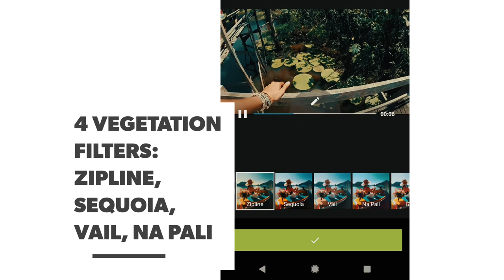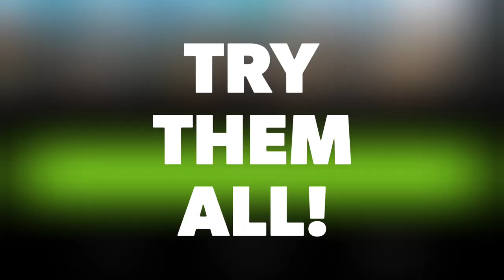Quik Android 5.0